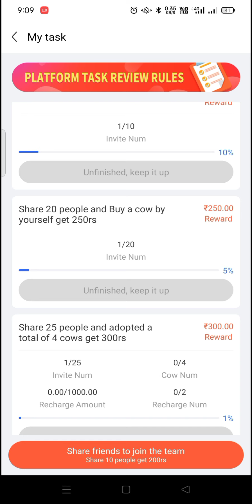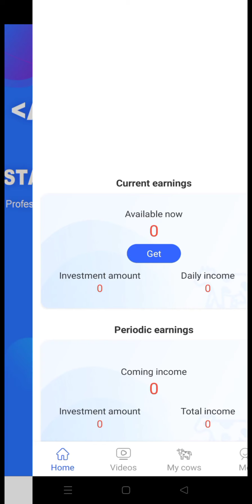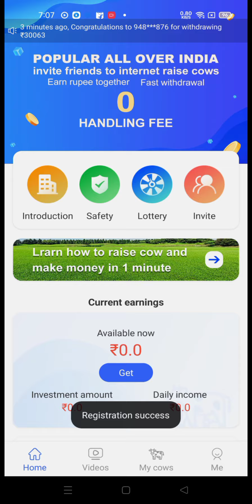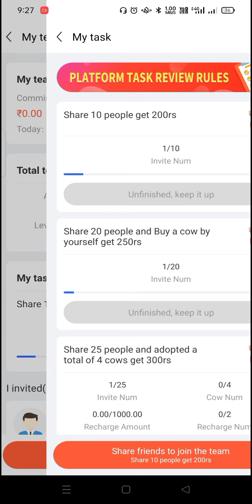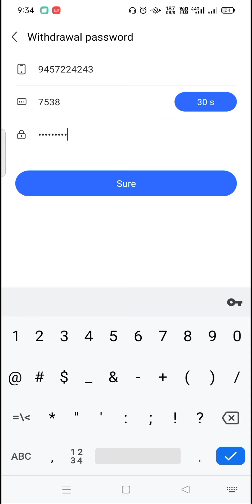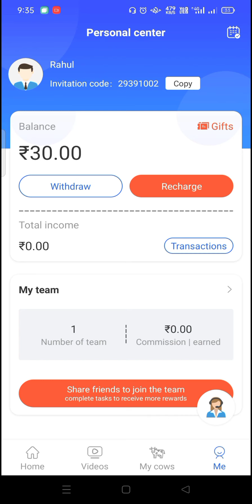New Earning App | Adopt Cow | No Investment | Income Proof | Singup Bonus | Refferal Income | Money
🌹New Cow Application

🌹Name : Adopt Cows

🌹Singup Bonus : Rs.30

🌹Min Withdraw : Rs.200

🌹10 refer kar ke withdrawal laga do no need recharge for withdrawal. System change karne ke pehle hi loot lo thank you!

Add now and signup hurry
link apko telegram pr milega
jaldi join kro

hello dosto swagat hai apka aaj ki is video mein
aaj ki ye video online earning ke bare mein hai ek or loot app ayi hai bilkul nayi isme apko kuch bhi parchase nahi karna na hi koi recharge karna hai koi bhi investment nhi  bas signup Bonus or refferal bonus se hi Earning karni hai to chaliye apko main live smjhata hoon par video mein aage badne se pehle channel ko subsbribe jarur karle kuki subsbribe karna bhi bilkul free hai bas ek click hi to karna hai kar dijiye or ab age badte hai to apko isko download karne ke liye link is video ke description mein mil jayega waha se aap kar skte hai

inviteCode=29391002

TrickInfo.
From. Meerut